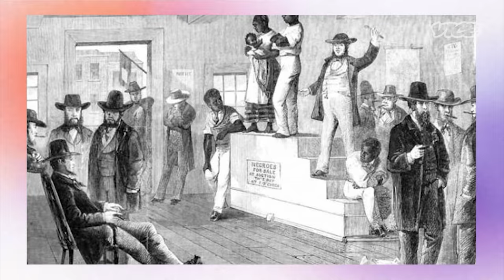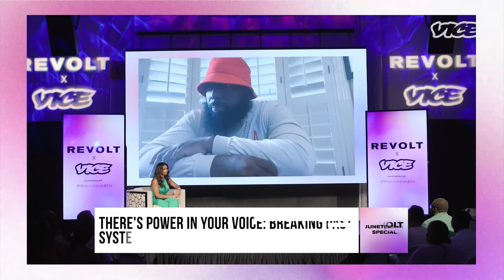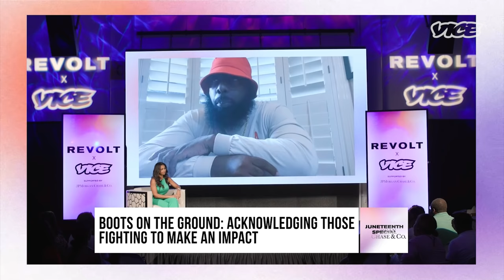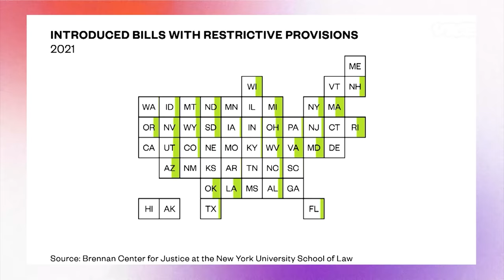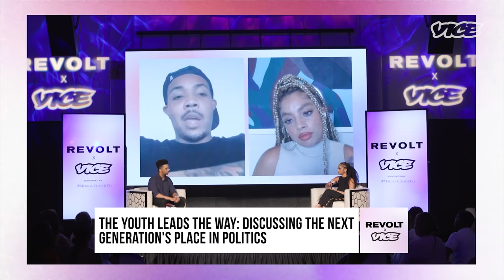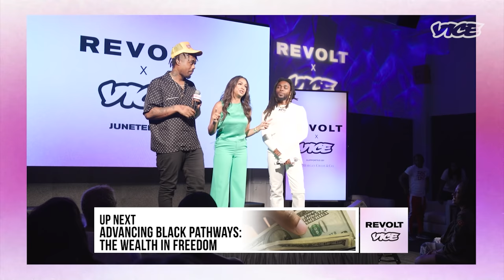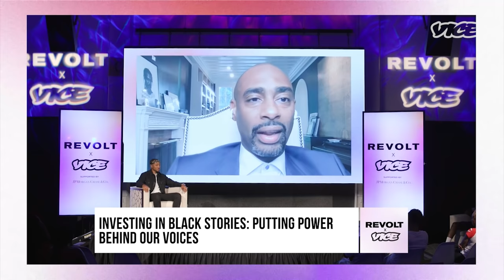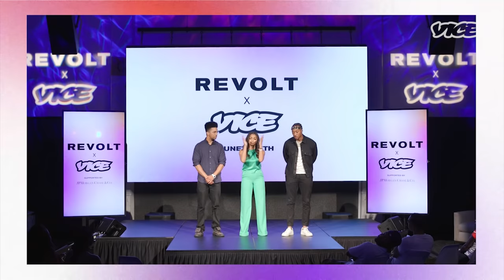Juneteenth Town Hall & Celebration Special, Hosted by Eboni K. Williams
Celebrating Juneteenth & seeing how social injustice made the holiday possible

In this Juneteenth special, we celebrate the holiday and talk the next steps in our fight for equality. Eboni K. Williams moderates with guests Stacey Abrams, Trae Tha Truth, G Herbo, Angela Yee, Earthgang, Tobe Nwigwe and more.

Juneteenth, aka Jubilee Day or Emancipation Day, celebrates the official end of slavery via the emancipation of the last few slaves in Galveston, Texas on June 19, 1865. Though it's been celebrated by many African Americans for years, the holiday recently began getting national attention. This past week, President Biden signed the Juneteenth National Independence Day Act into law, which officially made Juneteenth a federal holiday.